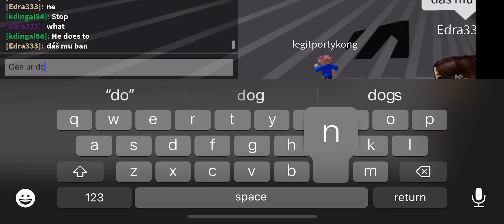I kill her